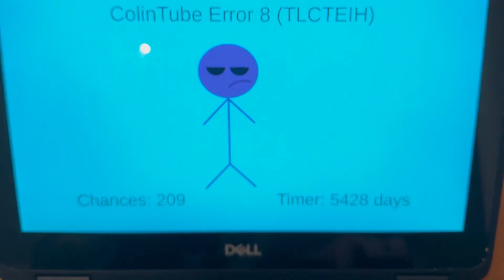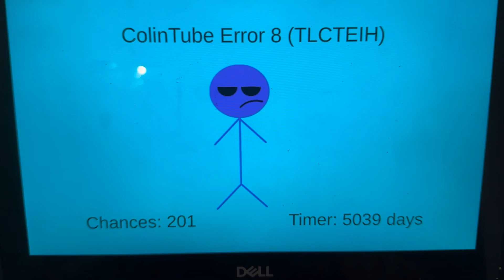ColinTube Error 8 (TLCTEIH) (part 10)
Long time no see!! Anyways, part 10 is finally here with the Cyan/turquoise background, annoyed mode, and chances 210-201 and it will premiere on November 9, 2023 at 10:25 AM ECT.